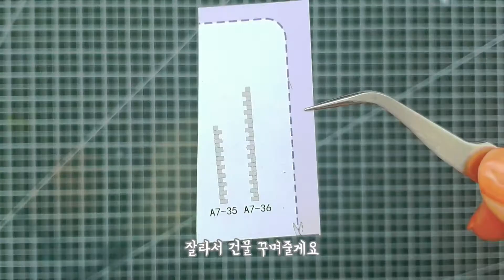DIY 미니어처 하우스 -꽃속에 달콤한 꿈 만들기 2편, Miniature house, Tin-box dollhouse miniature, 틴케이스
라벤더 허브가 가득 핀 꽃들속에 지어진 예쁜 고양이 집을 만들어볼게요! 가로형 틴케이스 미니어처 하우스 입니다. 취미로도 선물로도 diy를 처음 시작하시는 분들한테도 추천!

안녕하세요 라움티비에 라움 입니다 [RAUM TV]
가로형 틴케이스 미니하우스로 다시 찾아왔어요!
'꽃속에 달콤한 꿈' 2편 입니다. 다른 틴케이스와 같이
만들고 나니 너무 이쁘고 귀여운 미니어처가 완성되었어요
1편보다 진도가 빠르니 눈 크게 뜨고 같이 만들어봐요 : - )

만들기도 어렵지 않지만 헷갈리고 잘못하면 망칠 위험도가 있어요!
그러닌까 제가 놓친 부분까지 편집해둔 영상 같이 보면서 예쁘게 만들어요

DIY 미니어처 만들 때 필요 제품들

"위 쿠팡 링크로 제품을 구매하시면, 쿠팡 파트너스 활동의 일환으로 저에게 소정의 수수료가 지급됩니다."